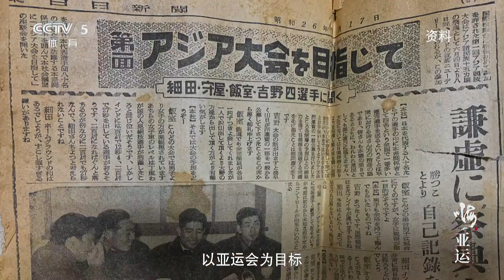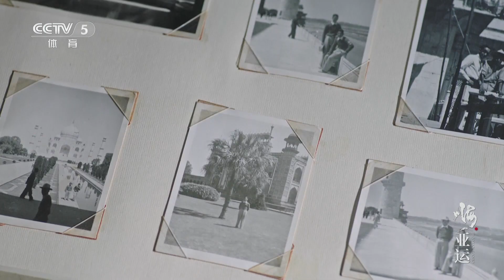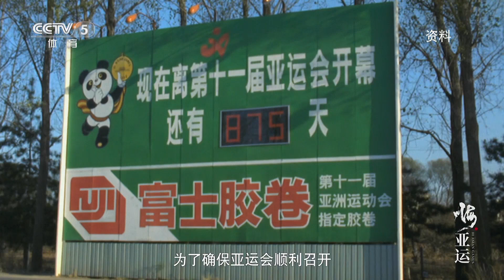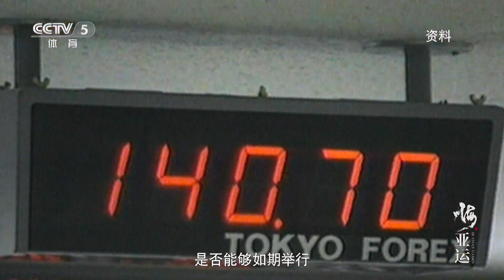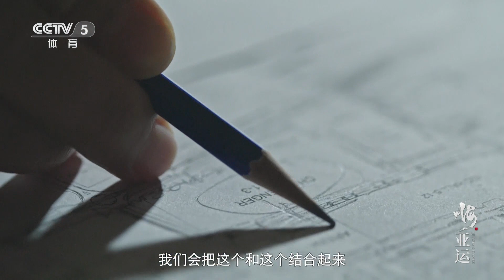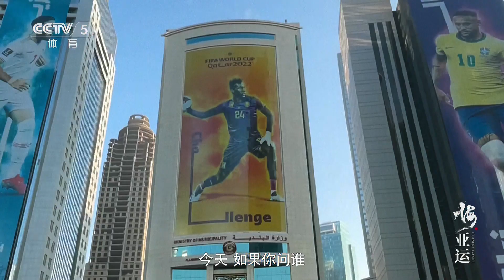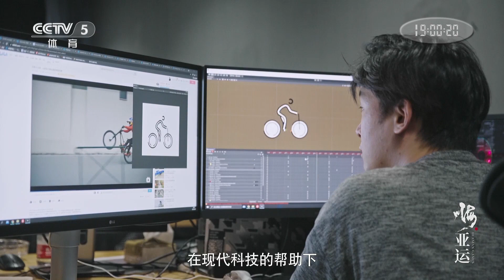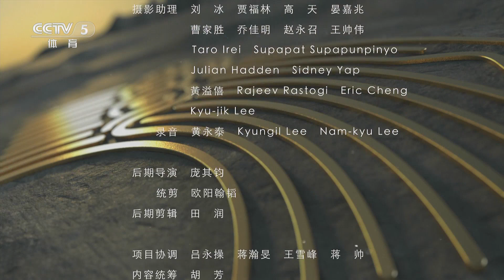亚运会官方纪录片《嗨，亚运》第一集——《盛会》